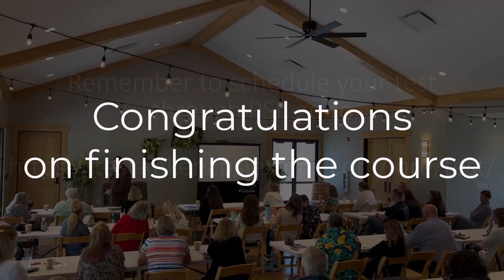Cram Session Overview